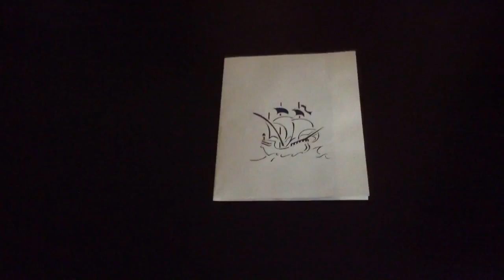Корабль - объёмная 3D открытка ручной работы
Такая открытка будет необычным подарком для детей и взрослых. Вы точно удивите и обрадуете того, кому подарите или отправите такую открытку!
Объёмная 3d фигурка появляется из оригинально сложенной бумаги в момент раскрытия открытки на удивление Получателя. Такая открытка дополнит Ваш подарок и не останется не замеченной, поднимет настроение на любом празднике и удивит своей оригинальностью!
Открытка в собранном виде (Вам ничего собирать не нужно)
Очень удобна при транспортировке и отправке почтой, т.к. в сложенном виде, она плоская и точно не помнётся
Порадуйте своих близких уникальными 3D открытками ручной работы - заходите к нам в магазинчик КиРиГаМи объёмные 3D открытки - у нас большой выбор открыток, чтобы удивить и растрогать даже самого искушенного человека!
ЧТОБЫ КУПИТЬ ОТКРЫТКУ – переходите по ссылке в шапке профиля и оформите заказ самостоятельно или звоните (к телефону привязан WhatsApp), так что можете просто написать – и мы сами оформим для Вас заказ.
Доставка по всему миру Почтой России или курьерскими службами Boxberry, CDEK, Dpd. В Москве – самовывоз и доставка курьером до двери.
В наличии объёмные открытки для любимых на все праздники – на Новый год и Рождество, на 14 февраля, 23 февраля, 8 марта, на День рождения, выпускной, свадьбу (как подарок для молодожёнов и в качестве пригласительных), юбилей... и даже на рождение ребенка (мальчика или девочки).
Есть 3D БИЗНЕС-открытки для коллег и бизнес-партнёров!